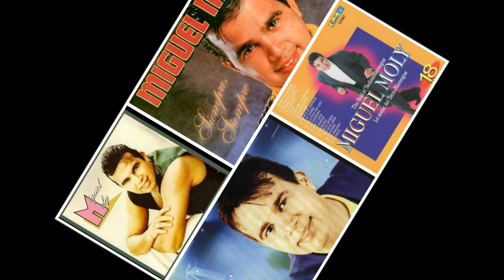Mix Miguel Moly - Merengue - Dj Pantera MTz